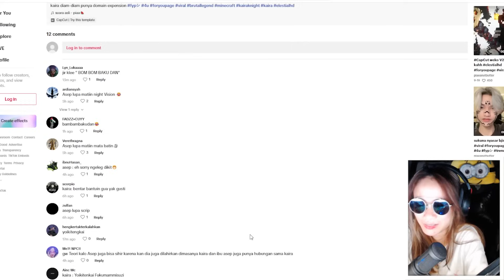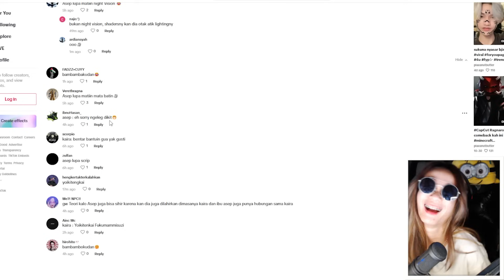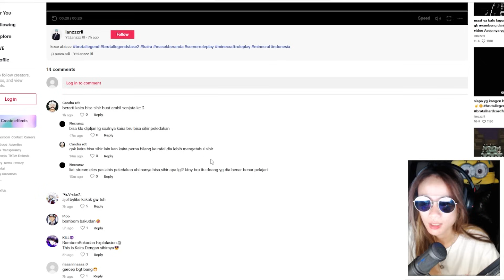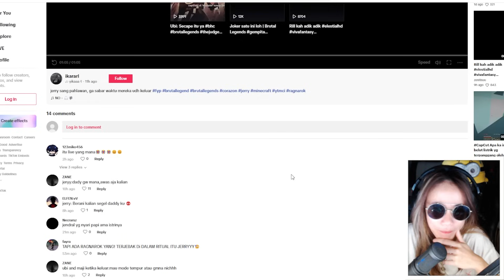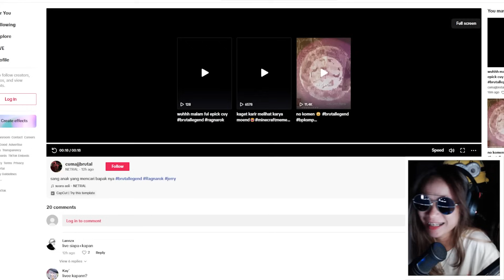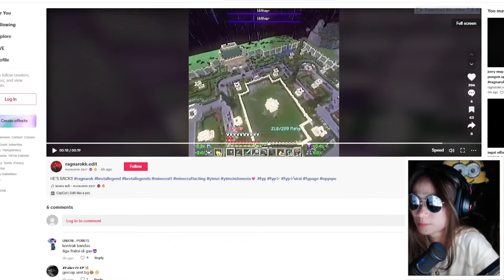PACAR JERRY Domain Expansion SIHIR ke ALIANSI dan SELAMATIN RAGNAROK di BRUTAL LEGENDS FASE 2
KAIRA RAGNAROK Domain Expansion SIHIR KE BALDUR dan SELAMATIN RAGNAROK di BRUTAL LEGENDS FASE 2

★Transfer BCA : 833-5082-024 a.n Vania Delicia

↓ Thanks To ↓
fase 2 brutal legends ubi